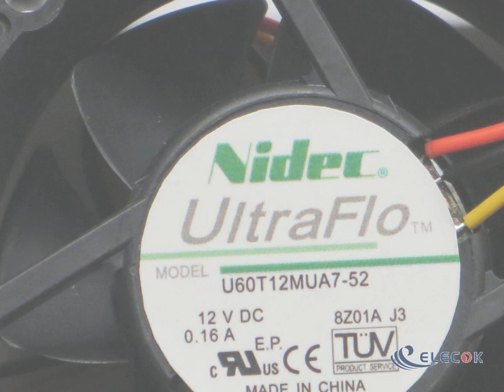U60T12MUA7-52 12V 0.16A 3wries 6025 Fan